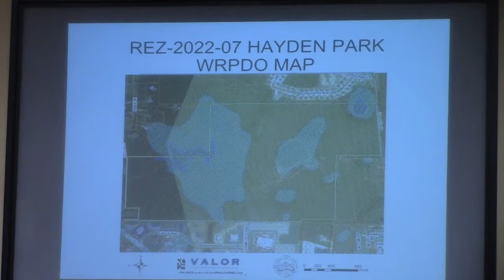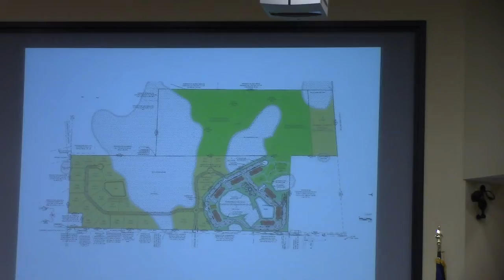6 a.REZ-2022-07 Hayden Park, ~149 acres, from R-1 to C-G, P-D, and R-10 @ LCC Work 2022-04-25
Lowndes County Board of Commissioners (LCC) Work Session - April 25, 2022, Valdosta, Lowndes County, Georgia.

6 a. REZ-2022-07 Hayden Park, Camelot Crossing & Val Del Rd, ~149 acres, from R-1 to C-G, P-D, and R-10

Tabled at last meeting. Traffic continues to be a concern.
There still is only one way in/out of the apartment complex at the traffic circle (because the only consideration appeared to be the possible need for a traffic light at North Valdosta Road and Camelot Crossing). Clearly the developer has an "in" at the commission because it appeared that Mr. Orenstein spoke on the developers behalf, saying that cost of a traffic signal would not be a problem.